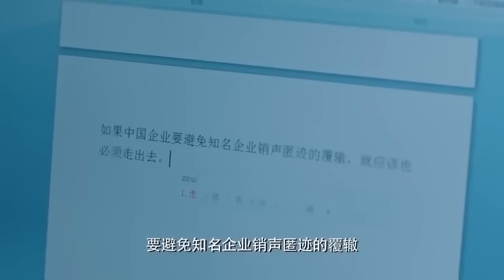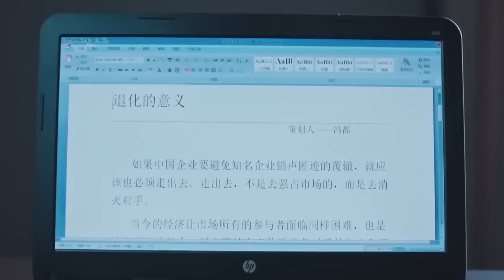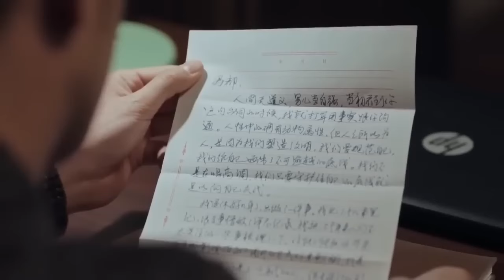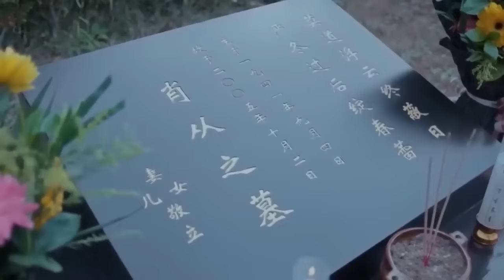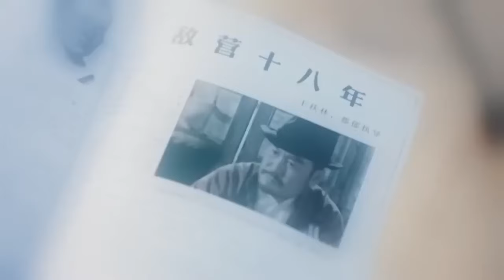【FULL】妻子无法原谅丈夫出轨，果断带着孩子出国，丈夫慌了！❤️‍🔥chinesedrama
剧名（Drama Name):【我们的四十年】